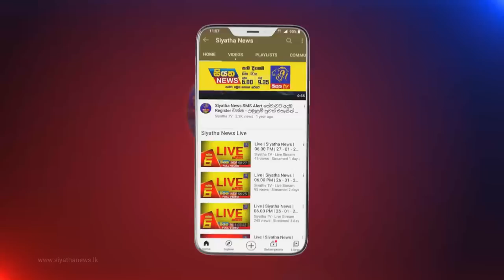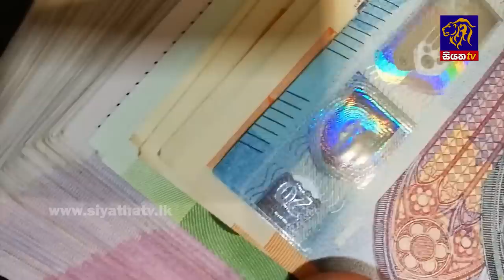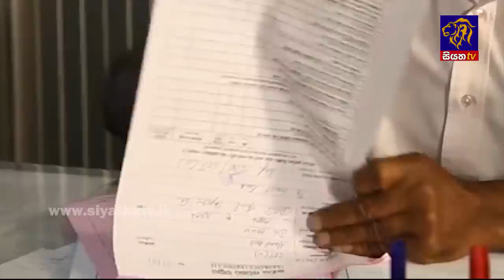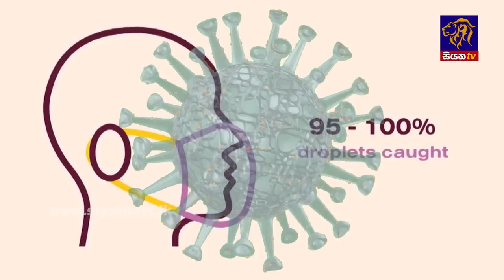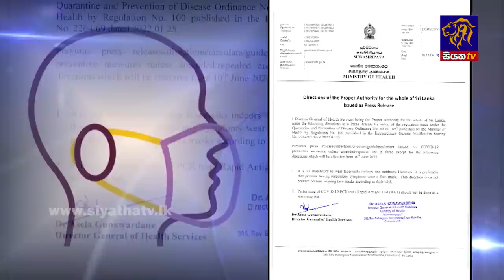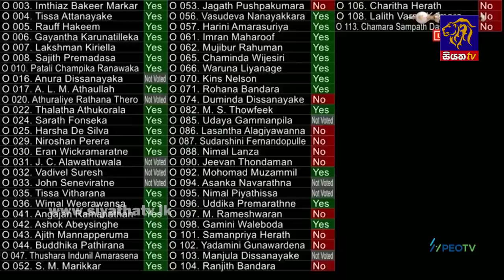Siyatha News | 06.00 AM | 10 - 06 - 2022